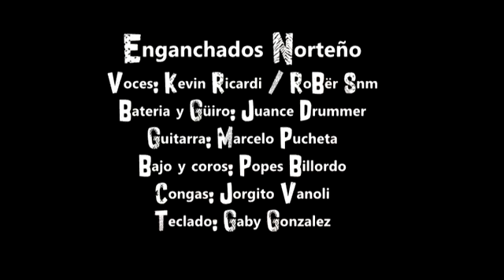Sombras (en casa ) cover